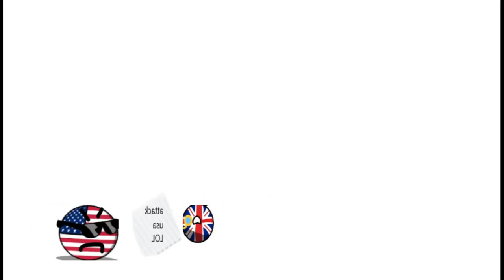WW1 countryballs in a nutshell.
Don't get your hopes up I'm not a pro animator.

TimeStamps
0:01 Balkan Wars
0:18 Assasination of Franz Ferdinand
0:23 Nations Declare War.
0:28 Germany Attacks Belgium,
0:53 Central Powers attack Russia (They're too weak).
1:05 Russian Revolution Begins, Russia leaves the war.
1:19 The Zimmermann Telegram (Germany wants to attack USA using Mexico).
1:28 USA gets so mad that I can't show whats happening.
1:34 Treaty of Versailles. Weimar Republic Is born.